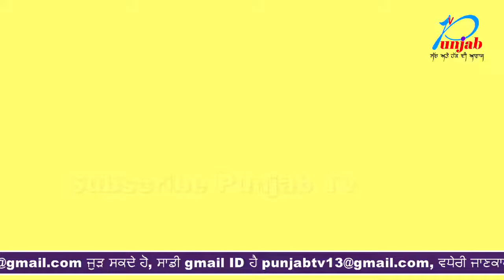Rajpoot organizes a protest demonstration in Dinanagar for Padmavati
ਪਦਮਾਵਤੀ ਫ਼ਿਲਮ ਨੂੰ ਲੈਕੇ ਰਾਜਪੂਤ ਸੰਗਠਨਾ ਵਲੋਂ ਦੀਨਾਨਗਰ ਵਿੱਚ ਰੋਸ਼ ਪ੍ਰਦਰਸ਼ਨ